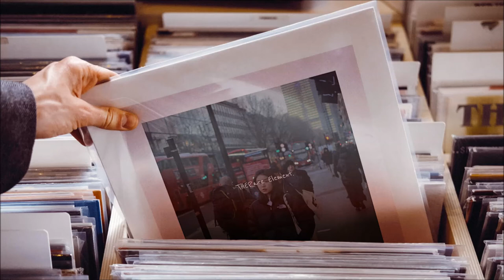THERare Element - Gun in my Hand